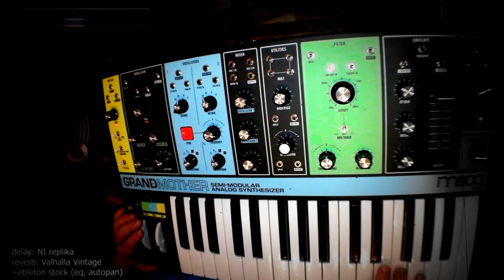Recording with Moog Grandmother - no talking